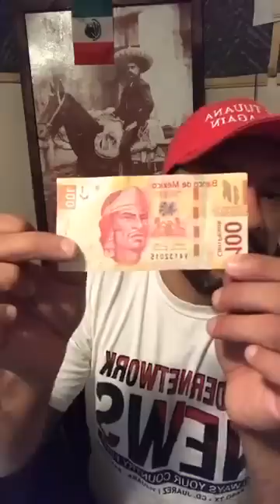Frozen caravan accounts, President AMLO to visit Tijuana to plead help for humanity.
With your contributions, I can continue to bring you

Please note that if you are sending dollars, Please select USD not mxn.

Peace and Love and Always Your Country First!